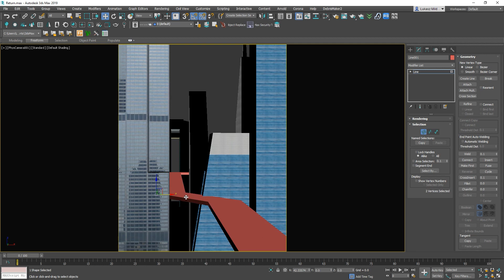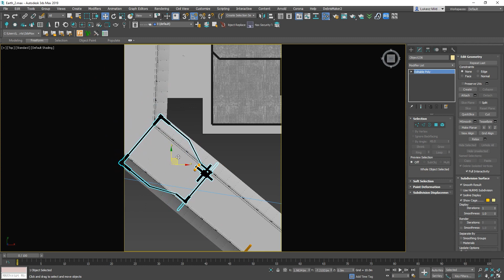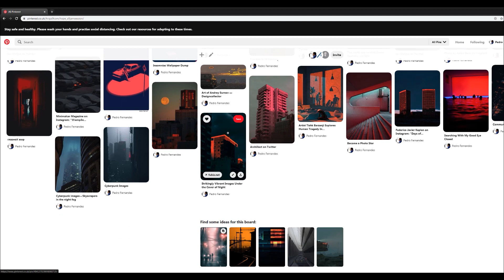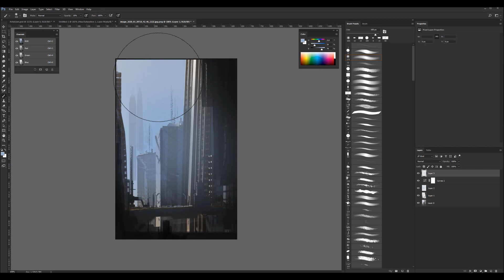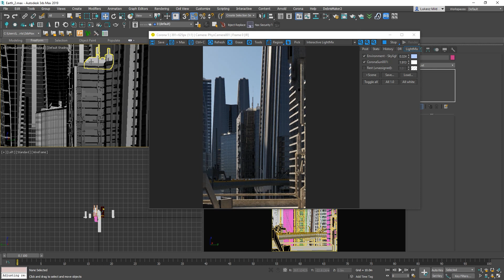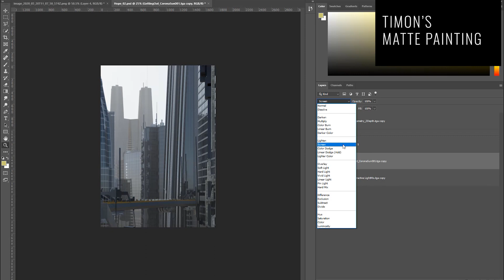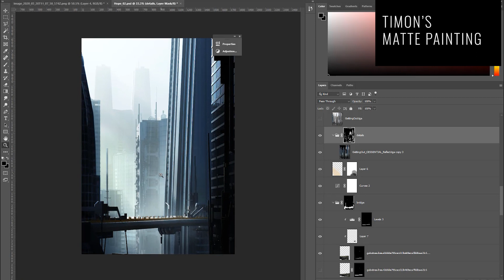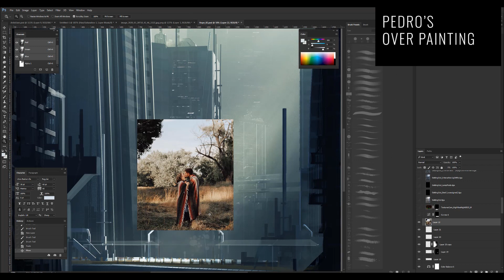ART JAM - EP 01 SCI-FI CITY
This week has been one of the craziest weeks for many studios and artists around the world.
We want to bring a positive twist and for all of us to keepthefaith & stayathome. We did something, quick dirty and fun to remind us this is why we love doing what we do, even if it has to be remote!